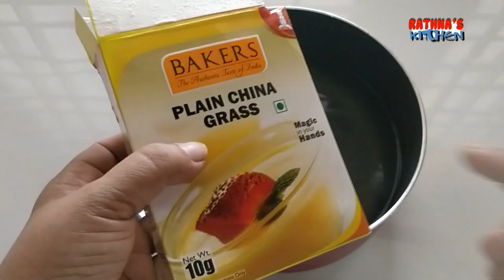ഇളനീർ പുഡ്ഡിംഗ് / TENDER COCONUT PUDDING / EASY & TASTY PUDDING / ELANEER PUDDING IN KERALA STYLE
1.TENDER COCONUT WATER 4 CUP
2.CHINA GRASS 10 GRM
3.SUGAR 3/4 CUP
SECOND STEP
4.FLESH OF THE TENDER COCONUT 3,4 NO
5.CONDENSED MILK 3/4 CUP + 2 TBSP ( 300)
6.COCONUT WATER 1 OR 1 1/2